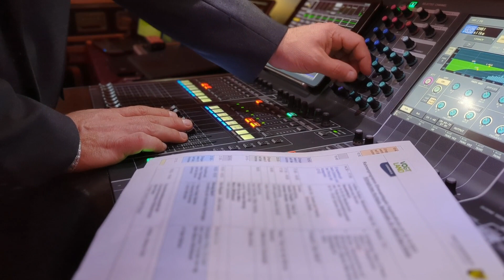EhrefürdasEhrenamt – Freiwillige im Vogtlandkreis ausgezeichnet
Ein Abend voller Gänsehaut-Momente, voller Lachen, voller Tränen geht zu Ende. Die Ehrenamtsgala 2023 im Königlichen Kurhaus Bad Elster vergisst so schnell sicher niemand. 👏

52 Personen sind für eine Ehrung vorgeschlagen worden. Je drei in den Kategorien Sport, Jugendarbeit, Soziales, Kultur, Umwelt-, Tier- und Denkmalschutz sowie Ordnung und Sicherheit haben eine Auszeichnung erhalten. Sie stehen stellvertretend für all das ehrenamtliche Engagement, das unsere Gesellschaft so prägt.

Sie alle verkörpern

"Wir können euch, eure Leistung überhaupt nicht mit Geld aufwiegen", erklärte Landrat Thomas Hennig  einführend. Er zeigte sich unglaublich glücklich, diese Veranstaltung endlich wieder durchführen zu können und dankte vor allem Silke Fischer, Leiterin der Stabsstelle Kultur, für die Organisation und Moderation.
Gemeinsam mit dem Beigeordneten Dr. Axel Steinbach überreichte er Pokale und Blumen.